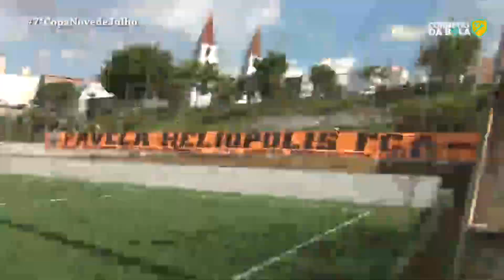7ª Copa Nove de Julho - Favela x Botafogo - Semi-Final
Semi-final da 7ª Copa Nove de Julho, Favela / Heliópolis (5)1x1(3) Botafogo de Guaianases, no CDC Alvorada, 15/11/17